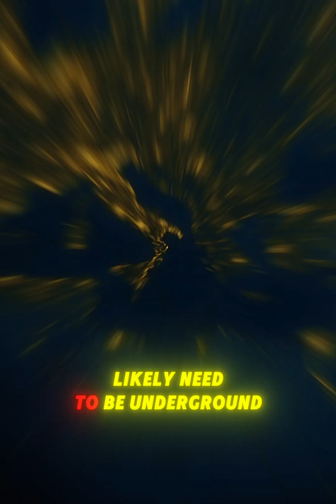If Earth Becomes Uninhabitable… Could Europa Be Our Next Home?